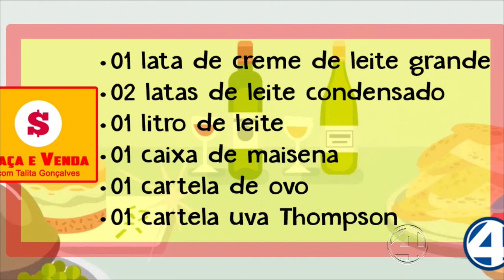Faça e Venda - Especial Ano Novo - Berinjela Assada e Bombom de Travessa - 2/4